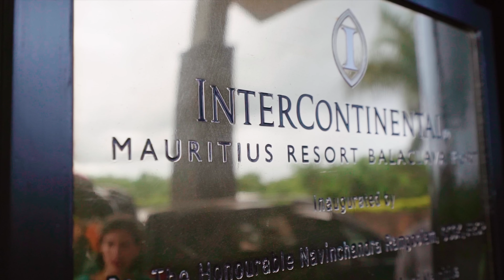Il nostro MATRIMONIO CREOLO a Mauritius!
Mauritius è una delle mete più gettonate per la luna di miele, ma noi abbiamo voluto andare oltre e ci siamo sposati (per la terza volta) grazie ad Elite Voyage che ha organizzato per noi un bellissimo matrimonio creolo sulla spiaggia dell'InterContinental Balaclava.

Comprando tramite questi link ci darete una mano a migliorare sempre di più la qualità dei nostri video, questo perché essendo affiliati Amazon e Booking riceviamo un guadagno per ogni acquisto idoneo, ma voi non spenderete un centesimo in più. Grazie di cuore!

Indirizzo per le cartoline:
Giorgio Pirola
via Brennero 41
20832 Desio (MB)

SEGUICI!!!